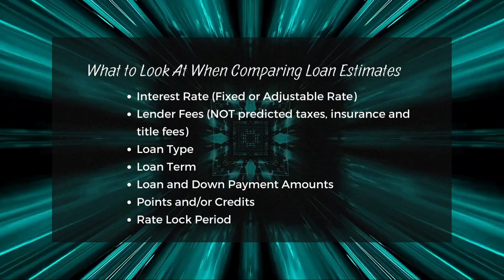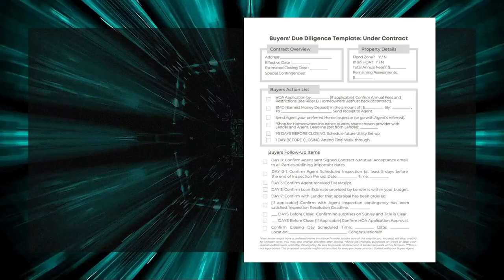How To Get to the Closing Table | Buyer Under Contact to Close HD 1080p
BUYER DUE DILIGENCE ***TEMPLATE INCLUDED - how to get to the closing table successfully and avoid the "human error" obstacles that most commonly prevent a contract from closing by following up on each of the items on the template in this video.

First-time home buyers beware! This market (fall of '22) is still one of the fastest moving markets in real estate history. Mistakes happen, processes fall through the cracks and nearly 20% of pending contracts get cancelled. A real estate closing requires several different parties to perform their roles in a timely fashion; but who suffers the most when someone falls short of their  duties? That's right - the buyer! We'll discuss the important processes that are taking place when under contract and how you will be prepared for them.

Lender fees and interest rates vary - potentially affecting your monthly payment. We'll also talk about how to compare loan estimates and choose the right mortgage lender.

00:00 Introduction
01:20 DAY 0-3, Comparing Loan Estimates
01:57 DAY 0-3, Tracking Your Timeline
02:30 DAY 0-3, Earnest Money Deposit
02:53 DAY 0-3, Shopping for Homeowners Insurance
03:29 DAY 0-7(+/-), Inspection Period
04:49 DAY 7-25, Financing Period: Appraisal
05:12 DAY 7-25, Financing Period, Clear Title
05:30 1 WEEK BEFORE CLOSE: Scheduling Utility Transfer
05:56 1 DAY BEFORE CLOSE: Final Walkthrough